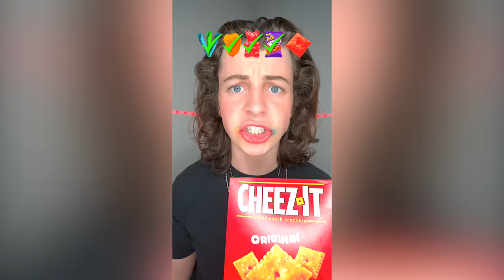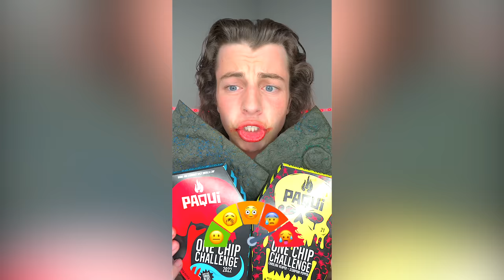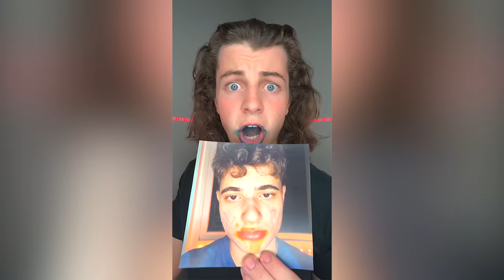LukeDidThat Giant Spicy Food Compilation!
Spicy Challenge Compilation by  @LukeDidThat